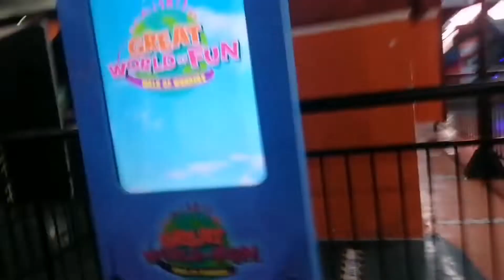Shajina play to WORLD OF FUN [ ito na po ang part 2 ]